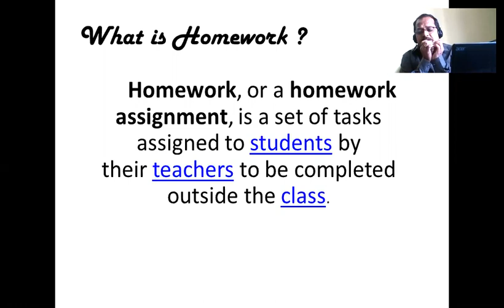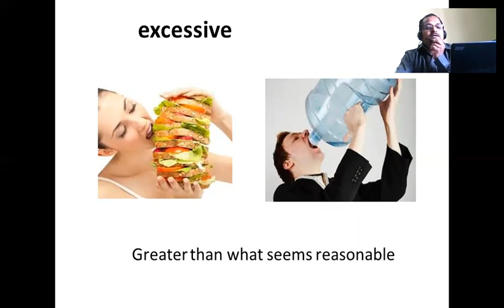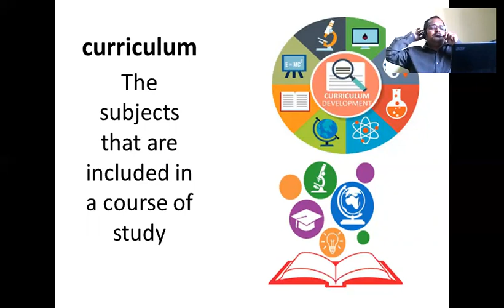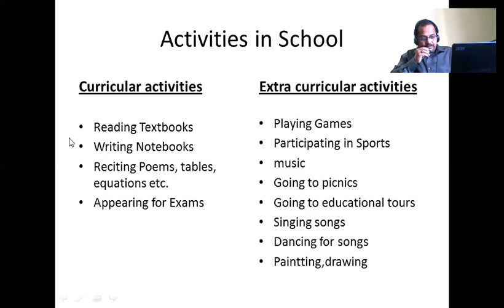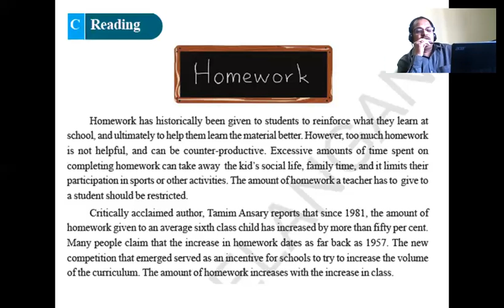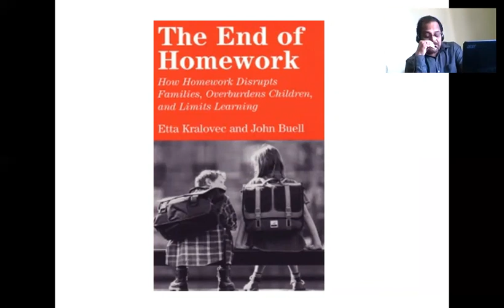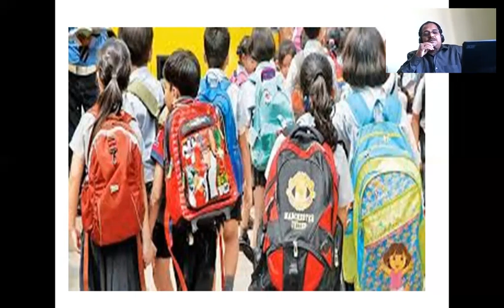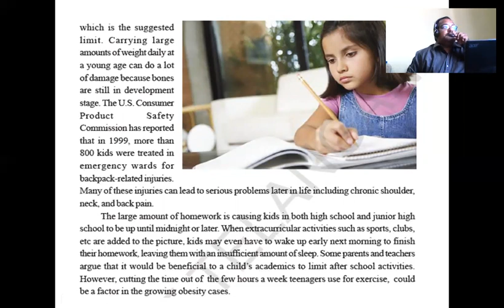IX CLASS ENGLISH ONLINE CLASS